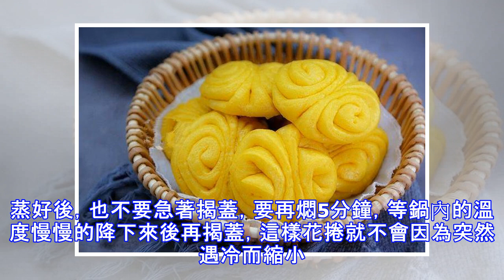一塊南瓜，一碗麵粉，用筷子壓一下，輕鬆做出軟糯香甜的南瓜花捲，有了它，孩子吃飯更香了！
廣告 今天做了南瓜小花捲，南瓜花捲這樣做真好吃，簡單一捏，好看又好吃，孩子超愛吃，南瓜漂亮的顏色，任何時候、任何麵點都喜歡用它。健康、自然、美麗。用加了南瓜泥做的小巧花捲，色澤金黃誘人，香氣撲鼻，口感鬆軟，而且非常的健康。 今天和大家分享一個特別好學的花捲做法，把面劑子切好後，用一根筷子壓一下就是一個漂亮的花捲，幾乎看一下眼就會。以下就是這道南瓜花捲的詳情做法，希望親們喜歡。因為和麵時放了一些南瓜泥，蒸好的花捲顏色金黃誘人，吃起來鬆軟香甜，營養也更為豐富，喜歡的親們一定要試試看。值得一提的是，今天的這個花捲使用的是一次發酵法，比較省時省事哦。廣告 具體製作方法第一步：準備食材。麵粉500克、南瓜260克、酵母粉5克。第二步：把南瓜去皮去瓤後切成片，然後放入蒸鍋中，蒸至可以用筷子輕鬆刺穿。 廣告 第三步：把蒸的南瓜晾涼後放入麵包機攪拌桶中，攪成泥。（今天偷個懶兒，用麵包機來處理的。親們也可以用勺子把面瓜碾碎，或者用料理機打碎，效果是一樣的。如果用麵包機來做，一定要把南瓜蒸的特別特別軟，否則會攪的不夠細膩，畢竟麵包機的攪拌棒不是刀頭哈。）第四步：把麵粉和酵母粉放入麵包機中，然後開始和麵。廣...